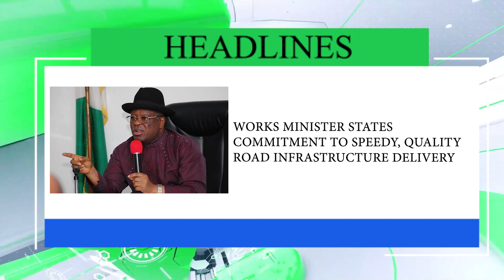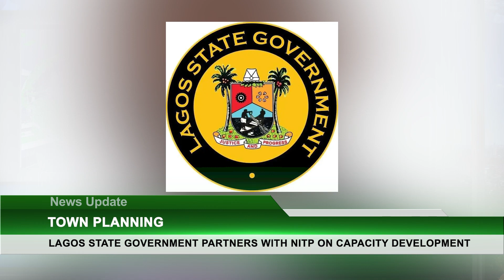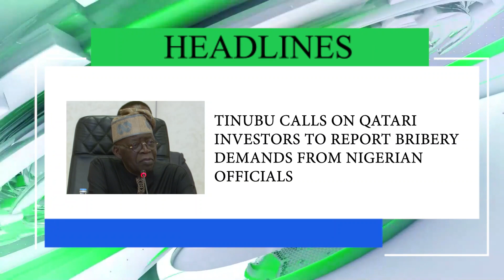News Update On Housing Tv Africa| 4th March 2024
The Lagos state government has announced its collaboration with the Nigerian Institute of Town Planners NITP to enhance the capacity development of town planning officers within its ranks.